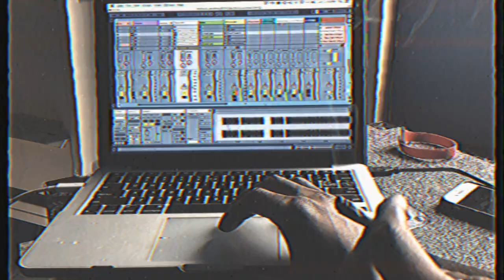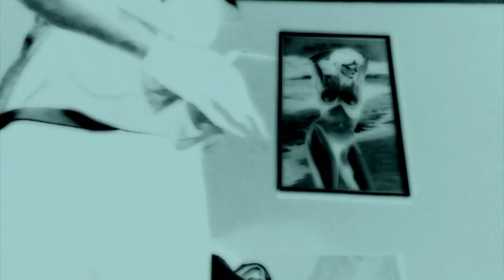Ho99o9 (Horror) - Sincerely, The Void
Sincerely, The Void - Shot and edited by Ho99o9

Cyber Cop [Unauthorized MP3.] EP OUT NOW